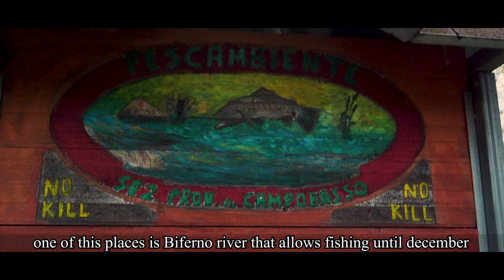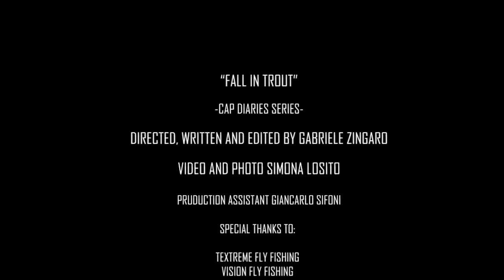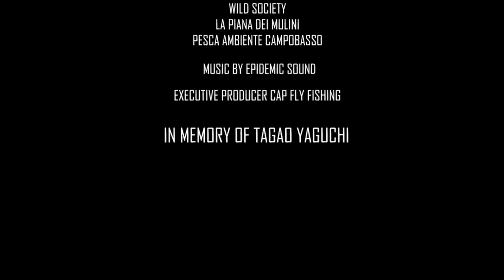🎥 Fall In Trout 🍂 - 🎬 Cap Diaries Series ▶️ Short Autumn Fly Fishing Movie 🍁🎣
🇮🇹 Un altro capitolo dei "Cap Diaries", il più poetico e cinematografico fra tutti gli episodi. Nella magia dell'autunno si snocciola il racconto dell'epilogo della stagione di pesca alla trota. Mettetevi comodi, alzate il volume e buona visione. Parlato in italiano con sottotitoli in inglese.

🇬🇧 Another "Cap Diaries" chapter,  the most poetic and cinematic among all. Sorrounded by a magic autumn, the story of the end of the trout fishing season. Get comfortable, turn up the volume and enjoy. Italian language with ENG subs.